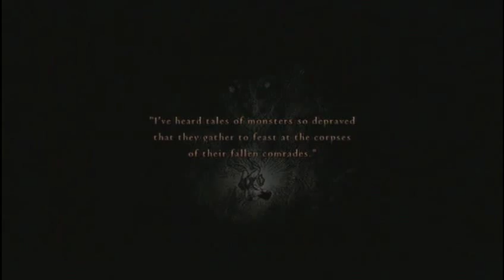Dragon's Dogma: Solo Fighter Run p49: vs. Midnight Helix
I kill some mages and little worm things and pick on some poor defenseless giant chained to a wall.